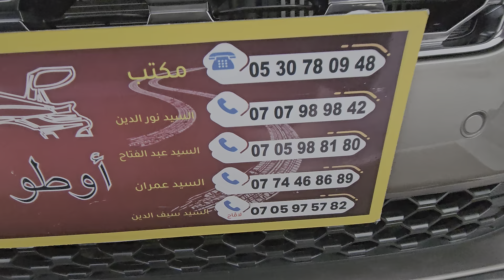مبروك للأستاذ الكريم ومرحبا بالجميع عند اوطو ولدرحيمو‎ ‎0707989842،.0705988180،.0530780948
Ford fucus 2016 premier ✋️

اوطو ولد رحيمو أرقام الهاتف اسفله...
٠٠٠٠٠٠٠٠٠٠٠٠٠٠٠٠٠٠٠٠٠٠٠٠٠٠٠٠٠٠٠٠٠٠٠٠٠٠
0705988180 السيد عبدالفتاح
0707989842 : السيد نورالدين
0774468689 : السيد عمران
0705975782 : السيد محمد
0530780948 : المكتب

?_t=8k4xfakT5mP&_r=1

موقع